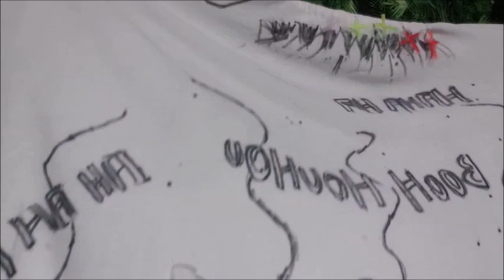Comment faire un déguisement Dernière minutes facile en 5 mn Action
Comment faire un deguisement á la derniere minute avec action Pas d'idée, juste un drap